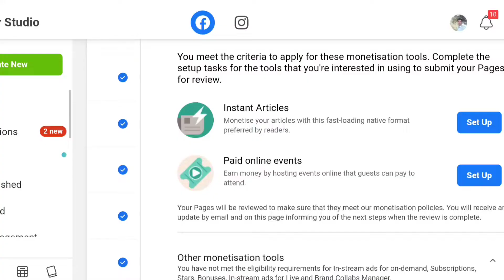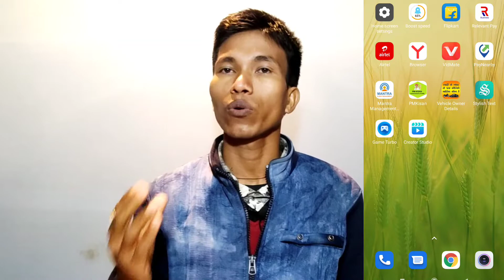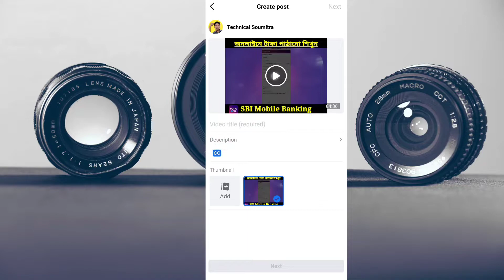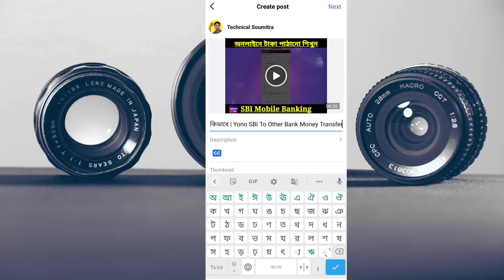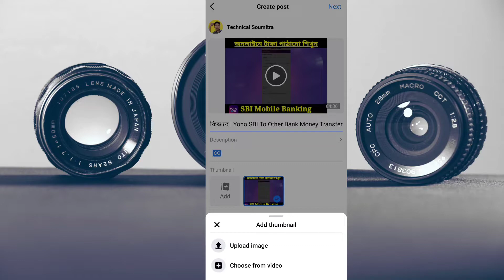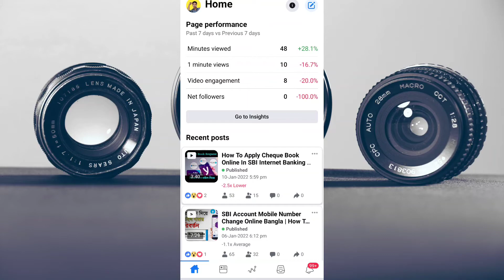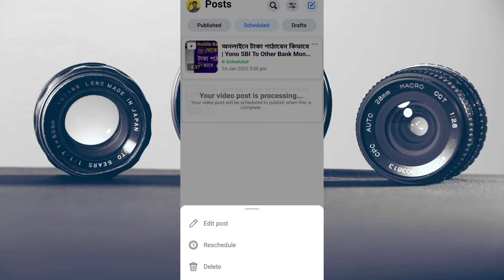How To Upload Video On Facebook Page On Mobile | Facebook Page Video Upload Bangla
ᴍᴏʙɪʟᴇ:
Redmi Note 10 6 128Gb
4 64 Gb
ᴋᴇʏʙᴏᴀʀᴅ & ᴍᴏᴜsᴇ